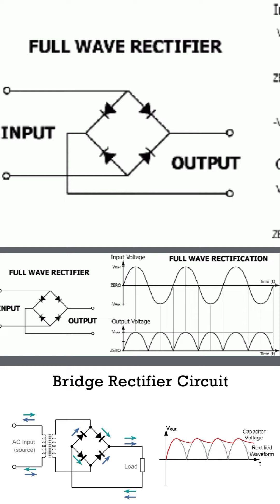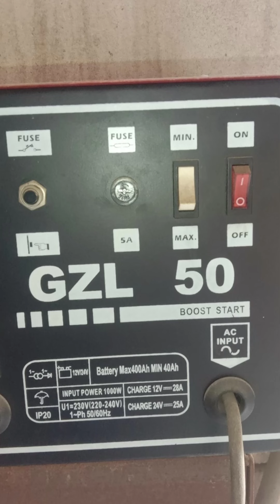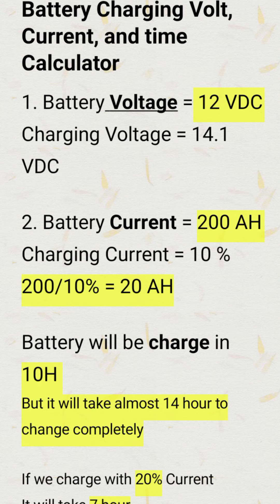DC Battery Charger, Converter,Ledacid battery recharging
12V sealed lead acid batteries are fully charged at around 12.89 volts and fully discharged at around 12.23 volts (assuming 50% max depth of discharge).

A 12-volt lead-acid battery that is fully charged often provides a voltage of about 12.7V. If the lead-acid battery only has 20% left, it will only deliver 11.6V. A fully charged lithium battery delivers 13.6V but delivers 12.9V at 20%.